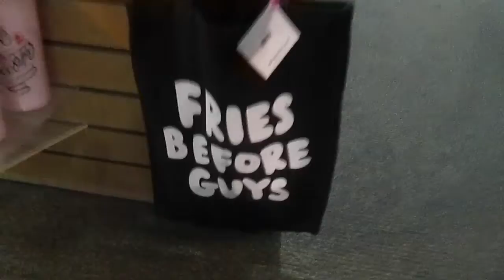Baltimore Day 1: Turtles at the National Aquarium | Mikey Dunn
Once we get to the aquarium, this video is basically me looking at all the turtles. (Filmed in 2016)

End sequence music by Ujico*/Snail's House. Used with permission.

I'm just a nerd that drinks too much coffee. I vlog (almost) every day and post new videos on Sundays. This channel is a vlog (video blog/journal) that lets you see my life. I live in NJ and work in social media in Manhattan, NYC. Expect something new and probably random with each vlog, and we'll go on adventures big and small. One day could be me talking about food in my fridge – another can be me doing things in NYC.